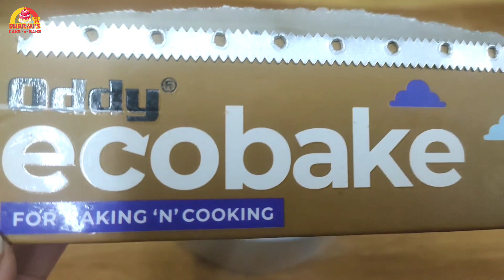2 Cake Design for beginners | Easy and Simple cake Decoration | Happy World Chocolate Day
Get your favourite Oddy products from below Links :
Oddy Ecobake Brown Baking & Cooking Paper (Unbleached & Chlorine Free)
Oddy Ecobake Cooking Paper Tray
Oddy Ecobake Non Stick Liners - Perforated